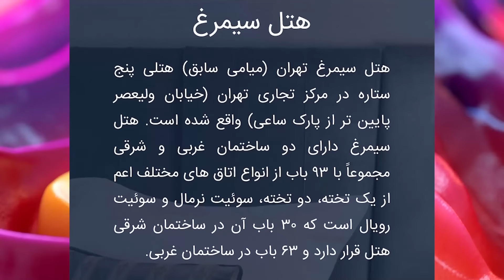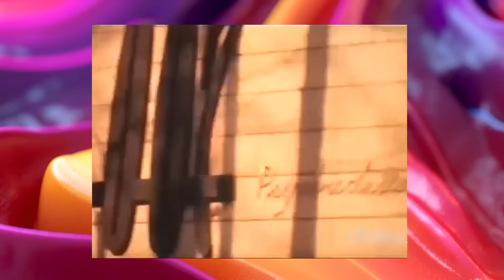روی خط فوریو علی مرشدی کامبیز قربانی alimorshedi interview with kambiz royekhate4u part 2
برنامه جذاب روی خط از شبکه تلوزیونی فوریو با علی مرشدی

مهمان این قسمت از برنامه ،   کامبیز قربانی
خواننده خوب ایرانی

لیست پخش برنامه ها و اجرا زنده

* لطفا کانال ما را سابسرایب کنید *

Ali morshedi kambiz ghorbani googoosh interview